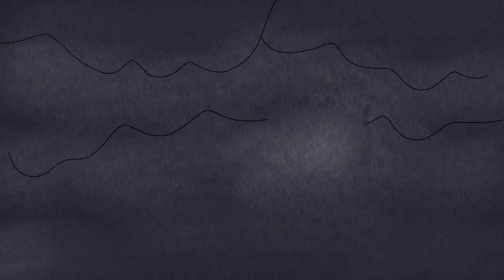Found god || the comic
andhvishwas was